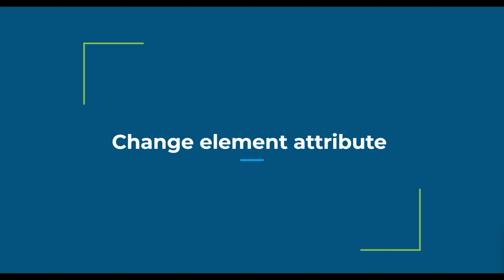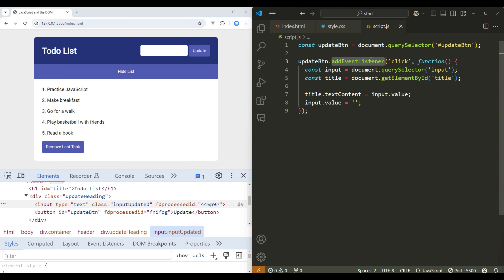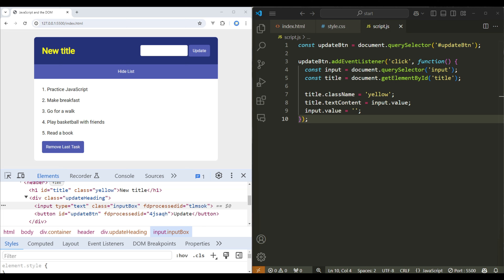JavaScript and the DOM #8 - Change the element attributes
Introduction:
Learn how to dynamically manipulate HTML elements with JavaScript! In this tutorial, we'll cover how to change element attributes, access and modify an input’s type (from text to password), add new attributes like 'title', and update class names. Perfect for enhancing your web development skills!